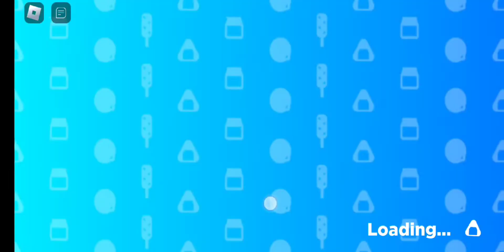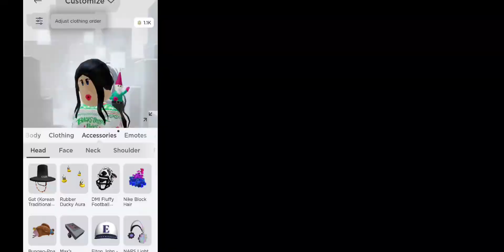Tutorial☆ Hurry! How to get these Free items before they've Gone | Roblox